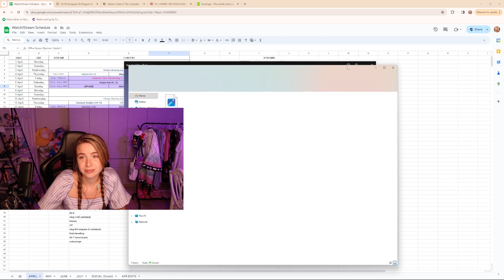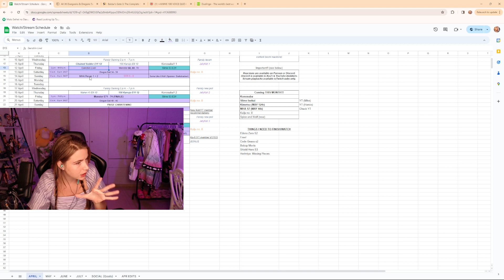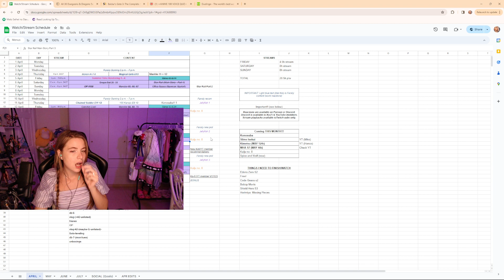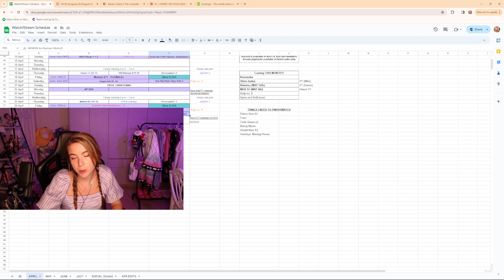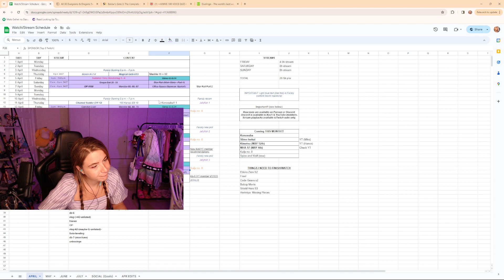The Devil in Velvet Part 2 (out of 4) | Animaechan Games